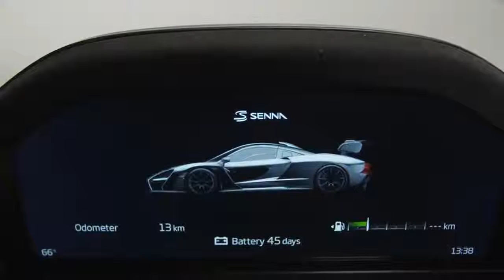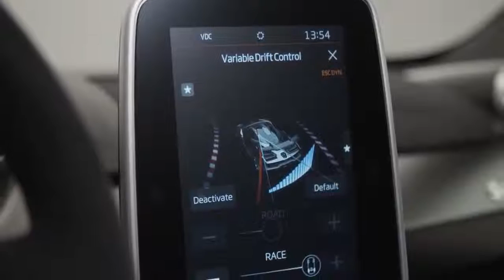2019 NEW McLaren Senna Walkaround Interior Exterior Exclusive Scenes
McLaren's right.